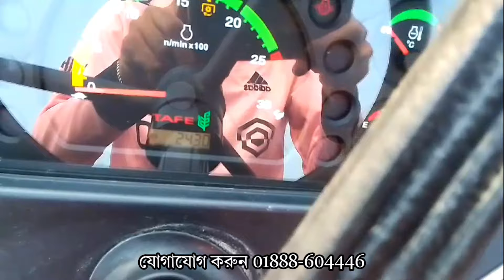যেকোনো জিনিস কেনার আগে সঠিক সিদ্ধান্ত নেওয়াটাই উত্তম | JR Tractor BD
যেকোনো জিনিস কেনার আগে সঠিক সিদ্ধান্ত নেওয়াটাই উত্তম।

জেআর ট্রাক্টর বিডি এই চ্যানেলটি কৃষকদের জন্য ট্রাক্টর কেনা-বেচা পুরানো ট্রাক্টর‌। ভ্রমণ এবং ব্লগ। ট্রাক্টর ডেলি ভিডিও। চাষের ট্রাক্টর। ট্রাক্টর কৃষি ভিডিও। ট্রাক্টর ভিডিও। সেকেন্ড হ্যান্ড ট্রাক্টর। ট্রাক্টরের বাজার মূল্য। ব্যবহৃত ট্রাক্টর পর্যালোচনা। ট্রাক্টর চাষ এবং ট্রলি গাড়ি। গ্রামের ট্রাক্টর। ট্রাক্টর গাড়ি নিয়ে ভিডিওতে আপনার সাথে আলোচনা করা হবে

জেআর ট্রাক্টর বিডি বাংলাদেশের একটি জনপ্রিয় ইউটিউব চ্যানেল। জেআর ট্রাক্টর বিডি টিম সারাদেশে ভ্রমণ বা ভ্লগ করে। কৃষি ট্রাক্টর। ট্রাক্টর ক্রয় বিক্রয়। ট্রাক্টর দিয়ে চাষ ইত্যাদির সাথে জড়িত লোকদের গল্প সংগ্রহ করে।

এই চ্যানেলের মালিক ও প্রতিষ্ঠাতা হলেন জাহাঙ্গীর আলম যে কোন ধরনের তথ্যের জন্য এই WhatsApp বা imo নম্বরে যোগাযোগ করুন 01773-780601